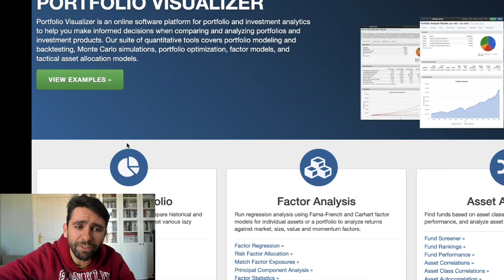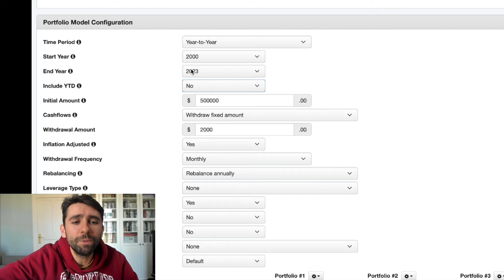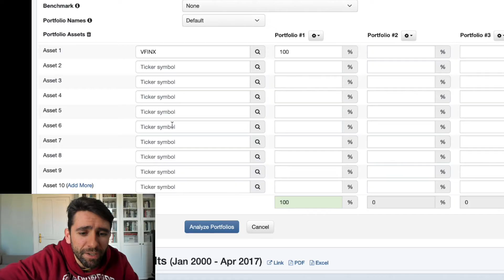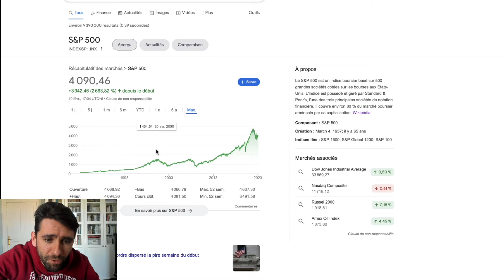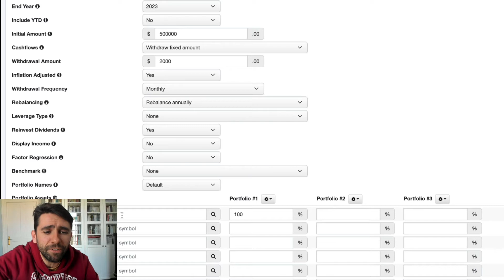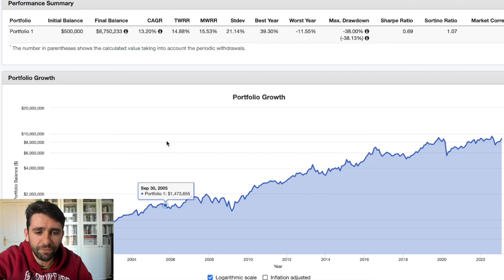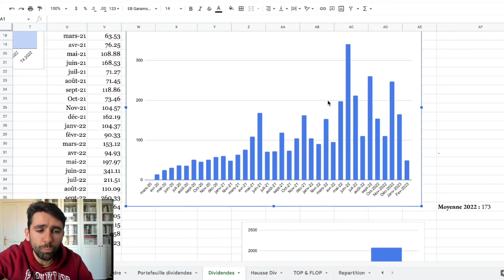Comment finir ruiné avec l'ETF du S&P 500